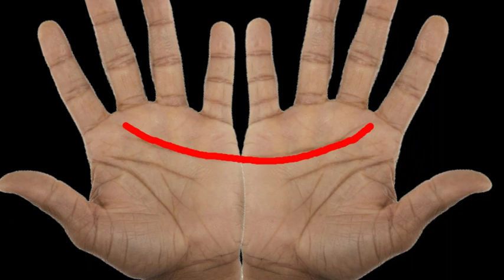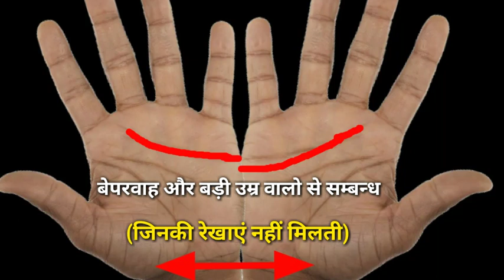Half Moon in Your Hand - Palmistry क्या आपके हाथ में भी आधा चाँद बनता है?